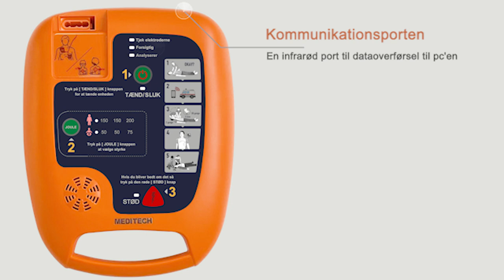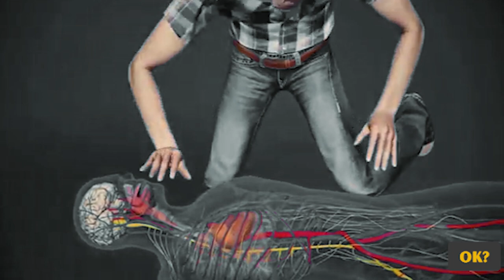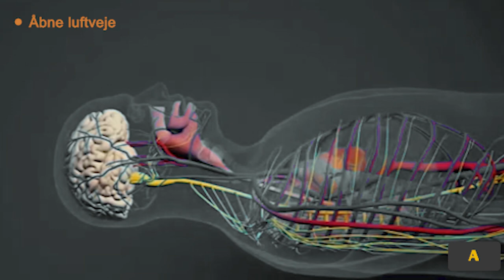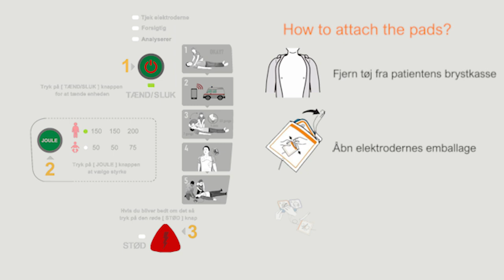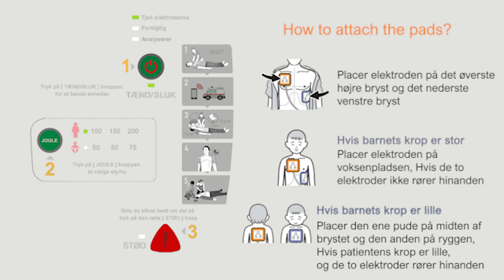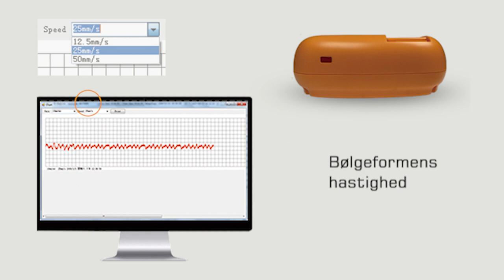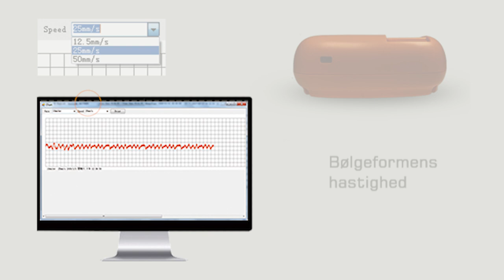Lær hvordan du bruger Automatiseret_ekstern_defibrillator (AED) og hvordan man udfører HLR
Når det drejer sig om at hjælpe et offer for pludseligt hjertestop, er ikke alle automatiserede eksterne defibrillatorer ( AED ) ens.
Defi 5S AED'en hjælper redderne med realtidsinstruktioner og brugervenlige
Meditech Defi 5S, som anbefales af læger, har en knap til pædiatrisk tilstand for at reducere strømmen til børn og forhindre forbrændinger på hjertemusklen.
LED-indikatorer hjælper med at følge instruktionerne.
Infrarød til dataoverførsel til computer
2 sprog at vælge imellem.
5 lydstyrkeniveauer, så du kan høre stemmen tydeligt og bruge enheden overalt
Defi 5S har en daglig, ugentlig og månedlig selvtest, så du kan afgøre, om AED'en er klar til brug eller ej
Der medfølger en AED-bæretaske, så du kan bruge enheden uden at tage den ud
Den har et rum til førstehjælpskassen og et sikkert rum til AED-elektrodestikket for at beskytte det mod vand og støv samt reflekterende skilte til brug om natten
En computersoftware Defi Soft, der følger med enheden, viser statusoplysninger, der kan tilgås under brug af Defi 5S, f.eks. tidspunktet for hændelsen, beskrivelsen og patientens elektrokardiogram; sproget for prompterne og lydstyrken kan også ændres via computersoftwaren

Lær hvordan du bruger
Automatiseret ekstern defibrillator (AED)
og hvordan man udfører HLR